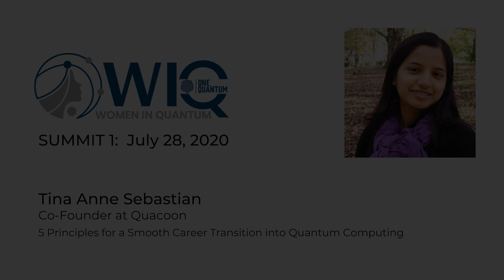Tina Anne Sebastian: 5 Principles for a Smooth Career Transition into Quantum Computing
This talk revolves around the five key lessons I learnt as part of my transition from a classical software engineering background into the field of quantum computing, both as a female software engineer and as a female entrepreneur. The lessons learnt span across the technical, business and interpersonal aspects of making a smooth and informed transition.